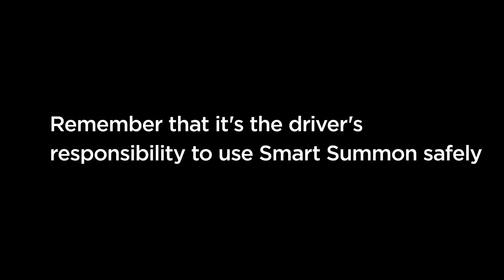Cathie Wood 4x from here, next Price Target 3500$ (Important for investors, you are still early!)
hey guys welcome to Tesla news,

Today we will look into Cathie woods price targets. The Price Target mention in the title of 3500$ would be the rough pre Split target of of around 15-17k that she has mentioned in one of here investor papers before. So this is important for investors as we are still early in the game and Tesla will tremendously grow in the next few years.

Looking forward to have you all back here.

Cheers